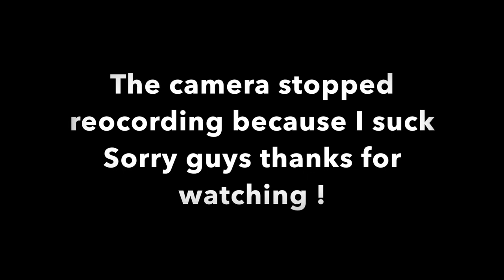ZALFUL HAUL// BIKINIS/HATS/ SUNGLASSES